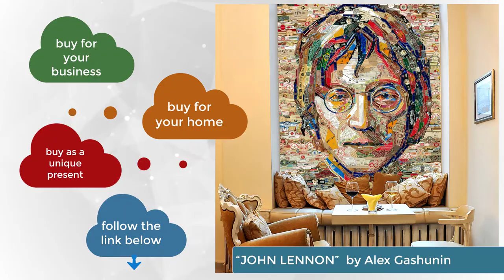"John Lennon" Artistic Collage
Your clients will be pleasantly surprised by the quality of the interior of your bar or restaurant and will recommend it to friends and relatives.
We are offering different sizes of high-quality prints for selling. You can choose paper stock – gloss photo paper or economical semi-gloss paper option featuring thickness and durability.

We are also selling our original collages if they are in stock.

Or on Etsy
Or on Ebay